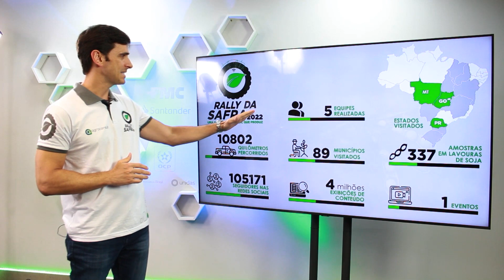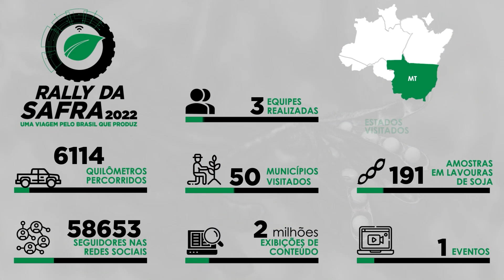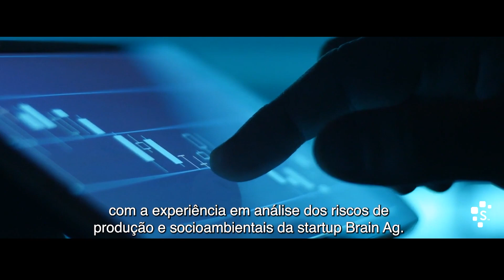AS BOAS CONDIÇÕES DAS LAVOURAS DE SOJA DO CENTRO-OESTE | TV Rally #05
Antes do Rally da Safra ir a campo, as projeções de produtividade para as lavouras de soja do Sudeste do Mato Grosso e Sudoeste de Goiás já eram boas e prometiam uma boa safra. Em campo, nossas equipes perceberam que a situação é ainda melhor. No quinto episódio da TV Rally, falamos sobre as boas condições das lavouras avaliadas nessas regiões.